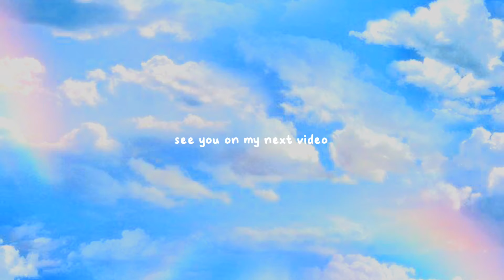Preparing for my shop ♡ DIY kraft paper pouch, Keychain, earings ♡ (philippines)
💌𝙁𝙊𝙍 𝙒𝙊𝙍𝙆/𝙋𝙍/𝘾𝙊𝙇𝙇𝘼𝘽𝙎

(I can earn money by click and check out using my shopee link) 🌈

studio diaries inspired by stephaine (daily dairies) labyu!!!🙊💖
18 years old (sept 12, 2002)

Pampanga, Philippines

•𝐰𝐡𝐚𝐭 𝐞𝐝𝐢𝐭𝐨𝐫 𝐈 𝐮𝐬𝐞𝐝?
Capcut
Vllo

•𝐰𝐡𝐚𝐭 𝐥𝐢𝐠𝐡𝐭𝐢𝐧𝐠 𝐈 𝐮𝐬𝐞𝐝?